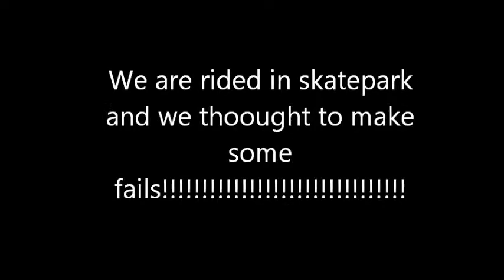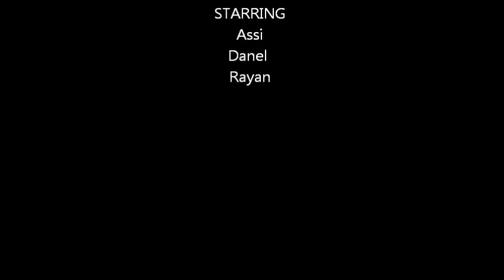Fail skatepark video :D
Subb, like, comm